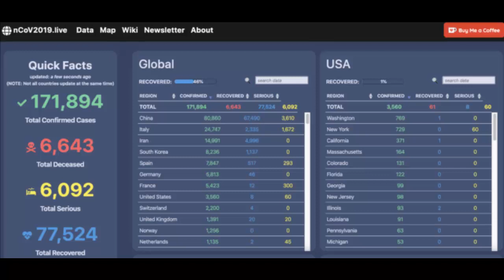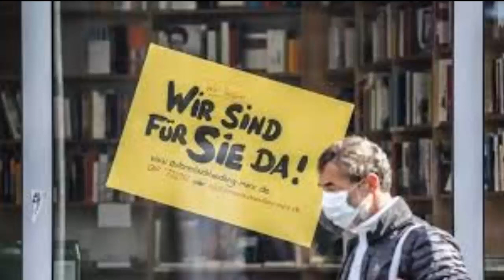proyect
sorry for the bad cuality teacher the images are in small squares